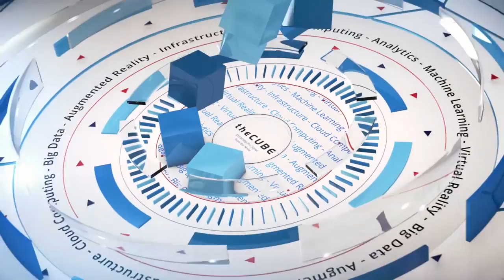David Safaii | OpenStack Summit 2017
David Safaii joins Stu Miniman and John Troyer live on theCUBE from OpenStackSummit 2017 in Boston Ma